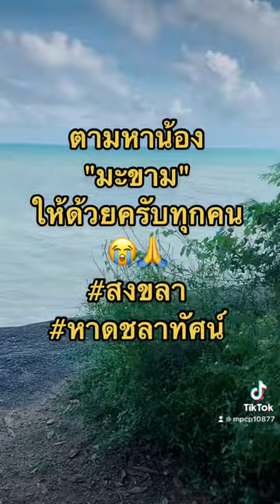ตามหาน้อง เมตตาน้องด้วย พบเห็นติดต่อกลับมานะครับ